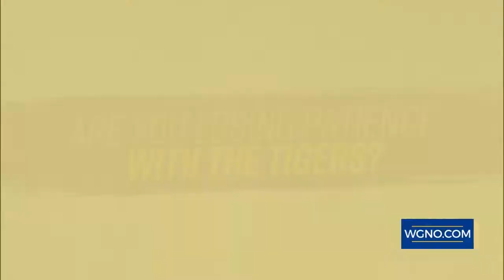Aaron S. Lee - Demo Reel (2022)